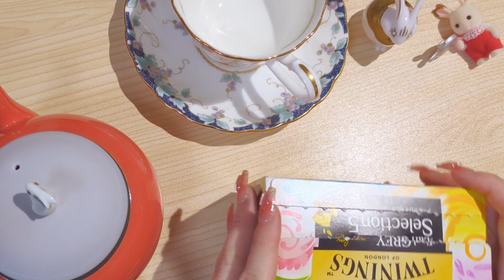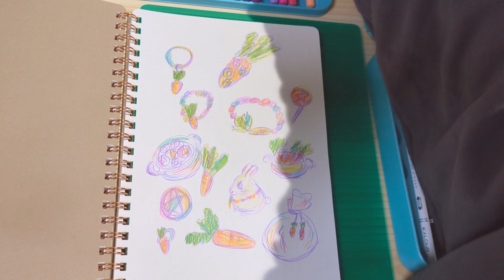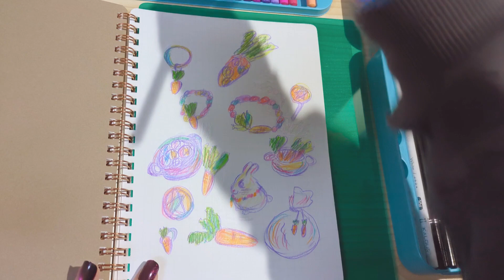ASMR🫖🐰🐇🌈✏️📖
今年はウサギ年なので、ウサギいっぱいにしました💖

シルバニアファミリー好き🌈